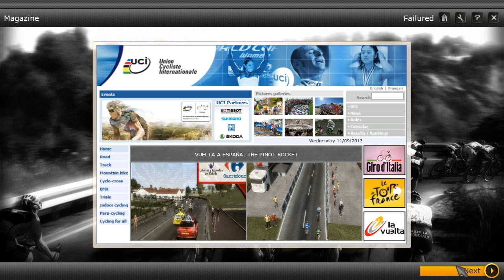MLC - Vuelta a España - Stage 16 - So much action!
MLC is a fantasy drafted tournament where you guys battle it out, to get the glory and the girls. Pro Cycling Manager 2013 and Vuelta a Espana.